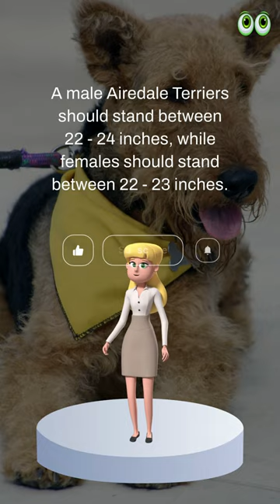Airedale Terrier In Short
Appropriately known as the “King of Terriers,” the Airedale is indeed the tallest, largest, and smartest of all terriers.

The breed was used by Yorkshire hunters (and Poachers) in the Aire Valley of Yorkshire, between the Aire and Wharfe Rivers to hunt a variety of game, including otters, badgers, foxes, and rats.

An ideal working dog, he became an all-around sporting dog as well. He was able to satisfy the advantage of having a spaniel, retriever, and pointer rolled into one.

Airedale Terriers are also known as the Waterside Terrier, Bingley, and Working Terrier. Former President Teddy Roosevelt is remembered as saying that an Airedale Terrier “can do everything any other dog can do and then lick the other dog if he has to.”

The breed still has the instinct to protect your family and your home. Most importantly, this independent-thinking hunter will gladly obey the commands of your children.

1. Bunfly Pet Clipper Grooming Kit & Vacuum Suction 99% Pet Hair + 7 Pet Grooming Tools - 3L Large Capacity 👇

2. Earth Rated Dog Grooming Wipes - New Look, Thick Plant Based, Easy Use on Paws, Body and Bum, Unscented, 400 Count 👇

3. Well Loved Calming Chews for Dogs - Dog Anxiety Relief, Made in USA, Vet Recommended 👇

4. No Pull Dog Harness Medium Reflective Front Clip Vest with Handle’ 👇

5. Best Odor Eliminating Spray for All Dogs & Puppies 👇

6. 20 Pack Puppies Teething Chew Toys for Boredom 👇

7. Dog Bark Deterrent Device, Stops Unwanted Dog Behavior: barking, jumping, aggression, No need to yell or swat, Just point to the dog 👇

8. Neakasa P1 Pro Pet Grooming Kit & Vacuum Suction 👇